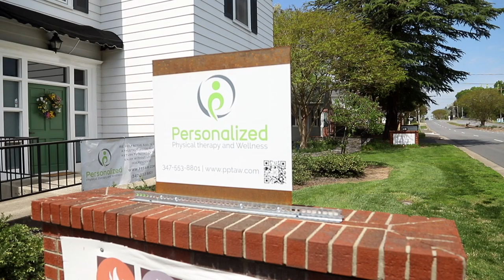Personalized Physical Therapy Business Video!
Newest updated from Personalized PT and Wellness 2021 June!